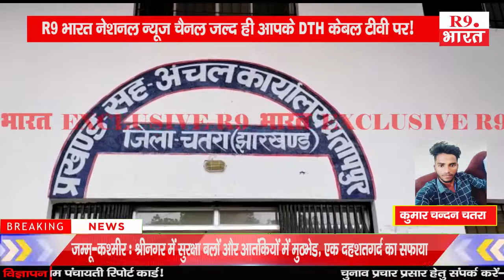चतरा जिले के कुब्बा गांव को बुनियादी सुविधाओं का इंतजार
कुमार चन्दन चतरा